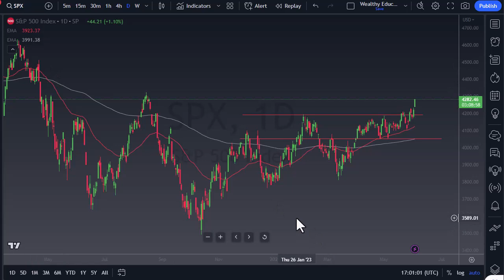S&P 500 Trading Analysis: Shorting the S&P 500 Now Is Inadvisable | S&P 500 Forecast June 5, 2023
DailyForex experts provide every day the most updated S&P 500 forecasts.